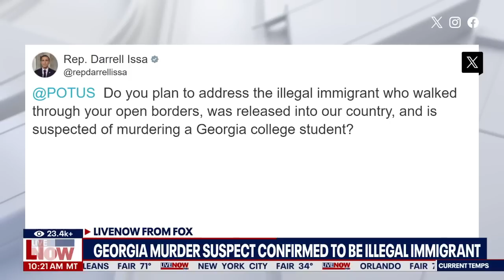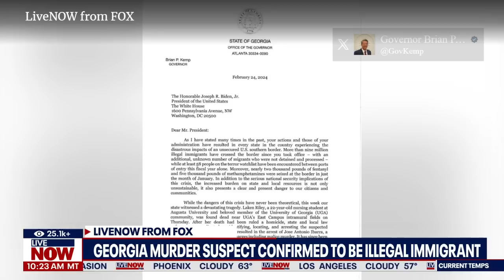Georgia student murder suspect illegal immigrant, used fake green card | LiveNOW from FOX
Georgia student murder suspect 26-year-old Jose Antonio Ibarra has been confirmed as an illegal immigrant. LiveNOW from FOX learned Ibarra is originally from Venezuela. Ibarra is the suspect charged in the murder of a 22-year-old Georgia nursing student. The Clarke County Sheriff's Office says Jose's brother, Diego, allegedly handed over a fake green card to police.